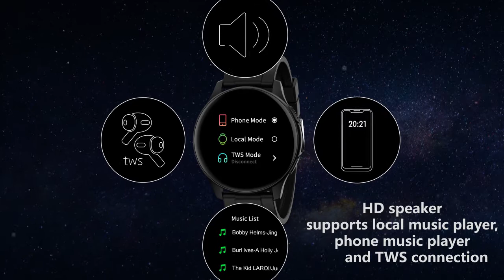Fire-Boltt Invincible | Bluetooth Calling| Amoled Display| 100 Sports Mode | 8GB Memory